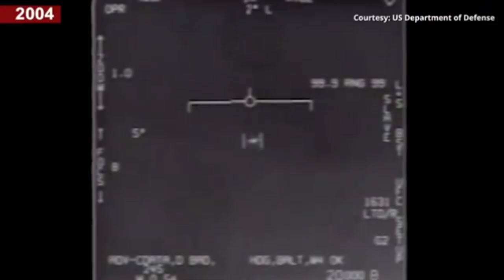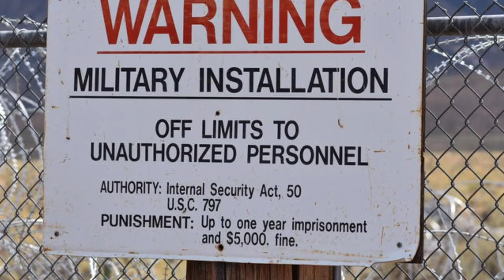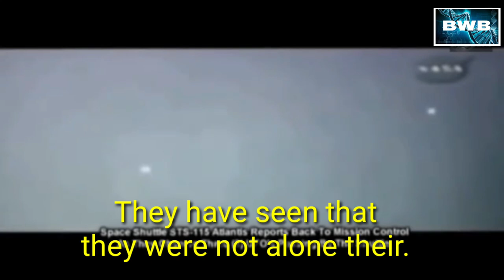एलियंस का रहस्य -Aliens/UFO sightings/Pentagon officially releases UFO footage/UAP/BWB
UFO sightings is confirmed for the first time in history by USA defense agency Pentagon. Unidentified Areal phenomenon.
Nazca Lines (næzkə) are a series of ancient geoglyphs located in the Nazca Desert in southern Peru.
Located in the arid Peruvian coastal plain, some 400 km south of Lima, the geoglyphs of Nasca and the pampas of Jumana cover lot of area in the desert.The Nazca Lines are a collection of giant geoglyphs—designs or motifs etched into the ground—located in the Peruvian coastal plain about 250 miles (400 kilometers) south of Lima, Peru. Created by the ancient Nazca culture in South America, and depicting various plants, animals, and shapes, the 2,000-year-old.
Stonehenge has long been shrouded in mystery, but a group of archaeologists now claim to know the exact location where its mythical rocks came from—230 kilometers (143 miles) away from the enigmatic site.

The Pentagon has officially released three short videos showing "unidentified aerial phenomena" that had previously been released by a private company.

The videos show what appear to be unidentified flying objects rapidly moving while recorded by infrared cameras. Two of the videos contain service members reacting in awe at how quickly the objects are moving. One voice speculates that it could be a drone.

The Navy previously acknowledged the veracity of the videos in September of last year. They are officially releasing them now, "in order to clear up any misconceptions by the public on whether or not the footage that has been circulating was real, or whether or not there is more to the videos," according to Pentagon spokesperson Sue Gough.

"After a thorough review, the department has determined that the authorized release of these unclassified videos does not reveal any sensitive capabilities or systems," said Gough in a statement, "and does not impinge on any subsequent investigations of military air space incursions by unidentified aerial phenomena."

The Navy now has formal guidelines for how its pilots can report when they believe they have seen possible UFO's.